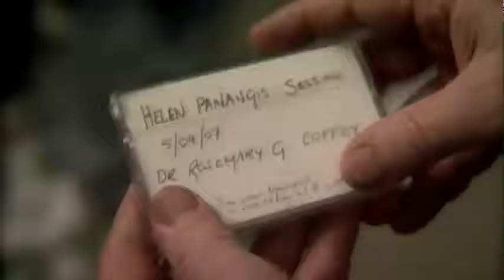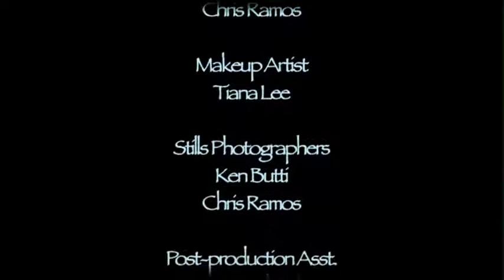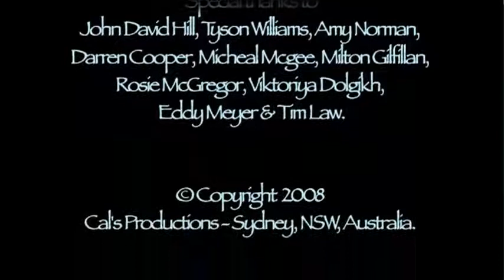MISGIVING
How do you recognise an enemy you can't see, and then battle with it? How can you face the crushing weight of an ill mind when you don't believe the illness exists? And how do you fight a disease that shouldn't kill but does? Misgiving is a powerful portrait of loss and grief, as one man challenges his own beliefs while trying to find the light through the shadows. Misgiving a story of the struggle with a dark mist that consumes those you most love.